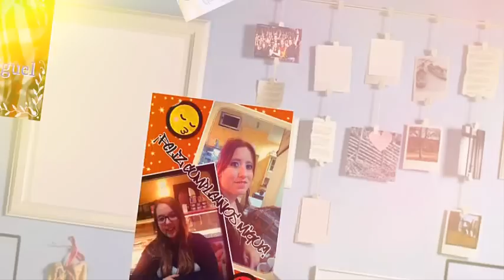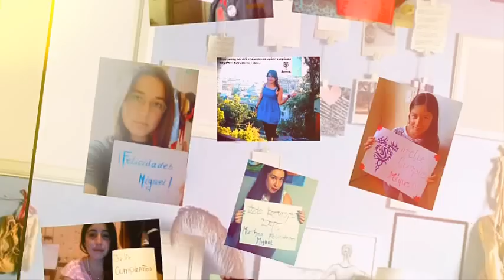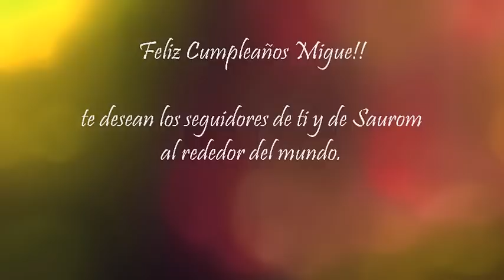Feliz Cumpleaños Migue!!! [Un regalo de tus seguidores al rededor del mundo]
★★★★★★★FELIZ CUMPLEAÑOS MIGUE★★★★★★★
Un regalo de tus seguidores al rededor del mundo quienes queremos felicitarte de esta forma tan especial. Pura Vida y que ZALUSTER te guie y proteja.

Agradecimientos a las pàginas de seguidores:
-Saurom Fan art
-Pua de Saurom
-Saurom Oficial Paraguay
-Saurom Oficial Chile
Y a todos los seguidores que cooperaron en el video enviando sus fotos y buenos deseos.

Musica: Mentiras de Seda Pulcra (versiòn Acustica Instrumental) Incluida en el DVD Maryam [2010] Saurom.